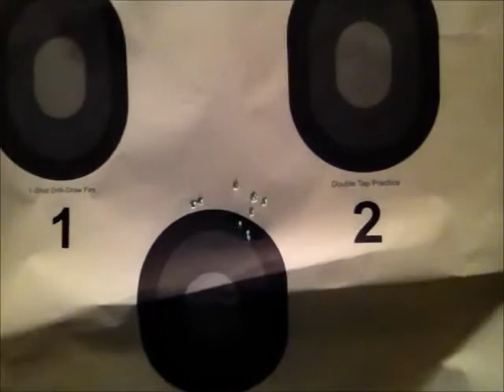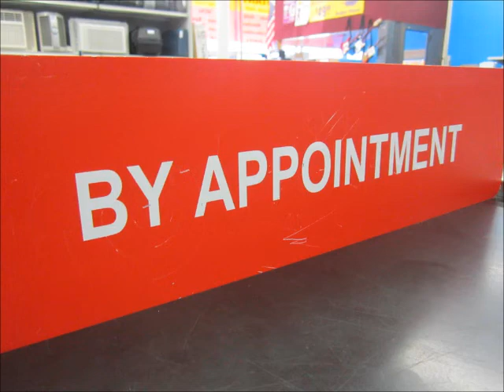BYAPPOINMENT HENDOGG@MDSMALLARMS.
WELCOME TO ANOTHER EPISODE OF HENESIHENDOGGSHENROCKS LIFE TODAY WE FOLLOW HIM TO MDSMALLARMS GUNRANGE WHERE HENDOGG PRACTICES W/HIS ORTGIES 25ACP, AMT380 & ROCKRIVERARMS 223. THANKGOD AND THE UNITED STATES OF AMERICA FOR OUR FREEDOMS.